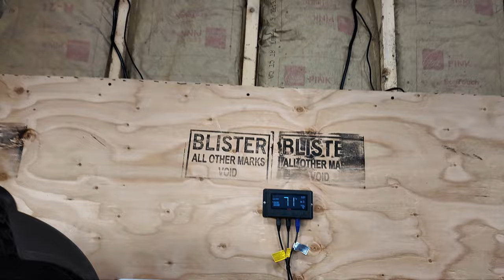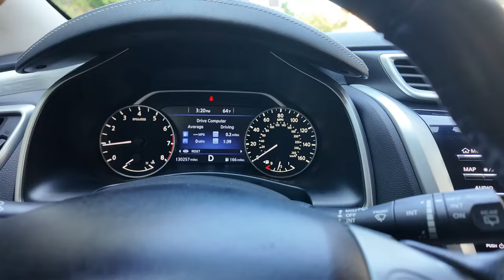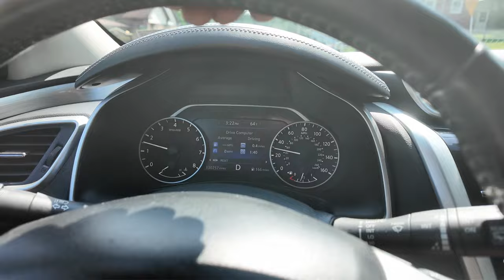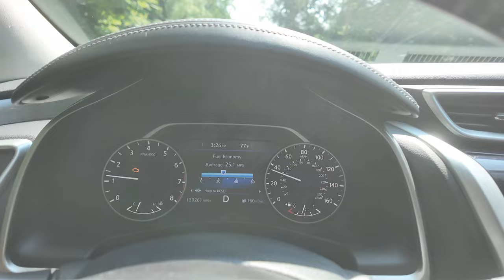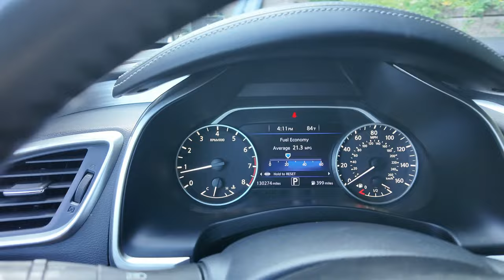Finally Finishing the Copart Nissan Murano!